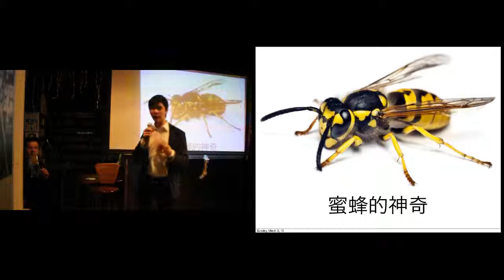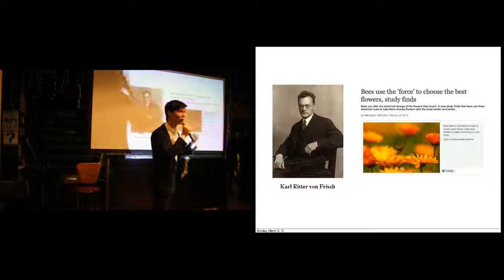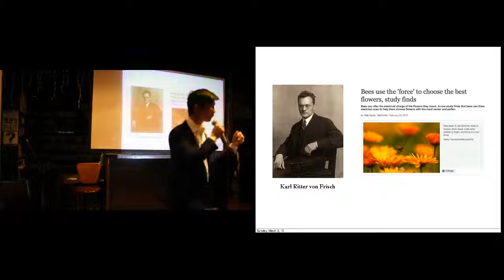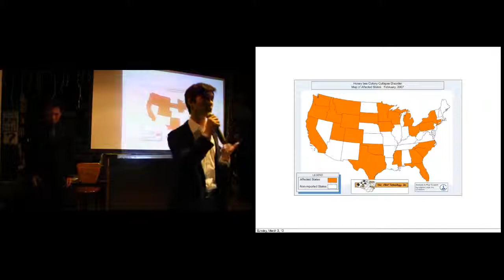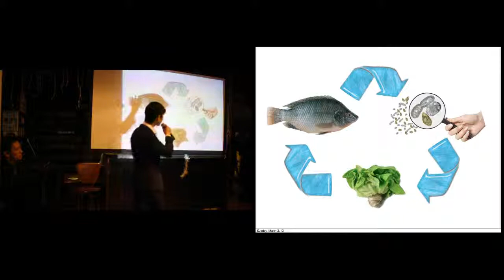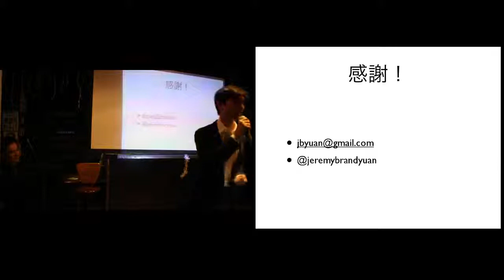袁至中 (Jeremy Yuan): 蜜蜂的神奇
我們發展的社會與蜜蜂之間的距離越來越遠，似乎我們已經忘了蜜蜂的神奇，該如何重新發現呢？

來自紐約的布魯克林，Jeremy 已經來到台灣三年，並還沒吃飽

Talk originally at Ignite Taipei #8, on 2013 March 3.
Video editing by Gergely Imreh